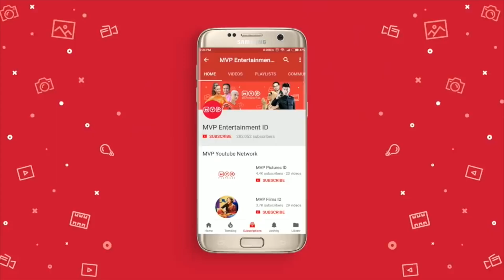Biarlah Urusan Pribadi Jadi Tanggung Jawab Sendiri | Doa & Anugerah Episode 16 Part 1